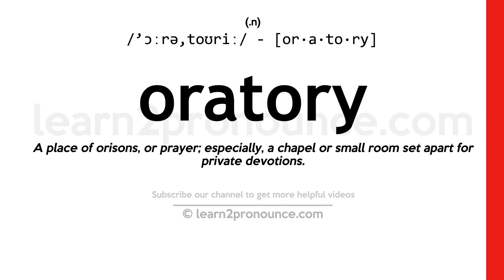Pronunciation of Oratory | Definition of Oratory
Oratory pronunciation | How to pronounce Oratory in English?
/`ɔːrə,toʊriː/
Meaning of Oratory | What is Oratory?
(noun) addressing an audience formally (usually a long and rhetorical address and often pompous)
What is Oratory | Oratory meaning and definition?